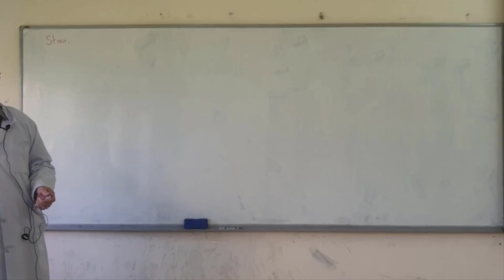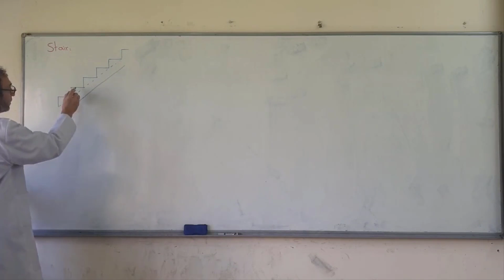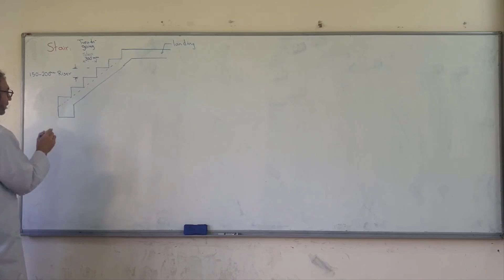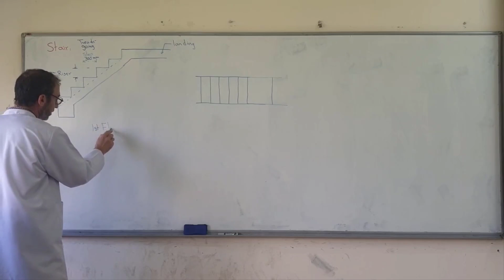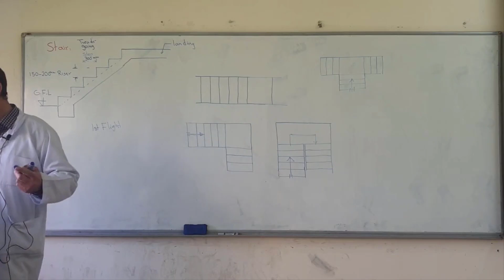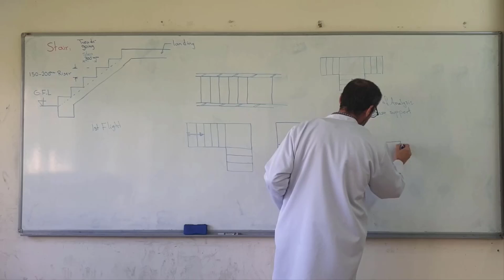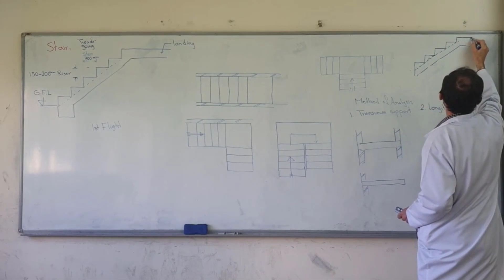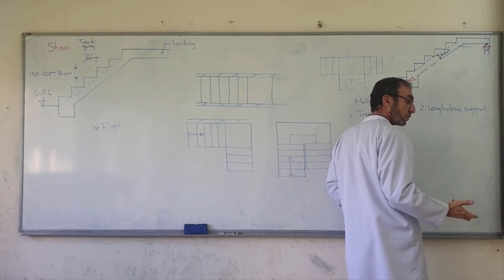One Way Slab Stair and Two way Slab part 2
Analysis and Design of One Way Slab Stair and Two way Slab
 for Reinforced Concrete ACI-318